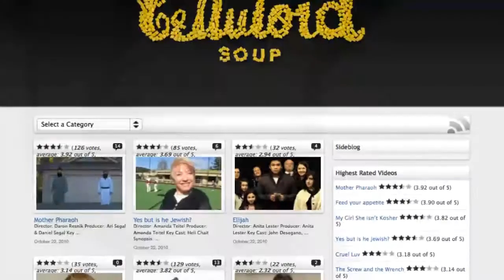Celluloid Soup premier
The Jewish Short Film Festival awards night. To select your favourite flick from the film festival please